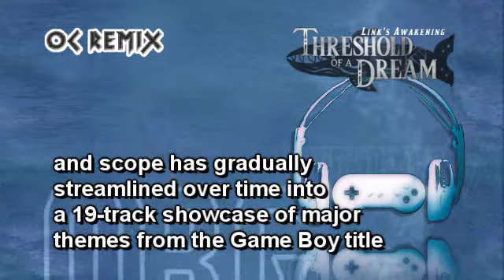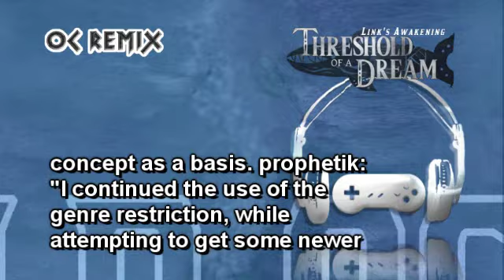Threshold of a Dream: 15 'Beneath' (Shadow Battles) by Lashmush [Link's Awakening / OC ReMix]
• Game: The Legend of Zelda: Link's Awakening (Nintendo, 1993, GB)
• ReMixer(s): prophetik
• Composers: Kazumi Totaka, Kozue Ishikawa, Minako Hamano (Special thanks to Koji Kondo)
• Song(s): 'Shadow Battles'

Director
• Bradley Burr (prophetik)

Artwork
• Caleb Winters (Calebyte) - Album
• Phil Dragash (LordPhillock) - 'Wind Fish' Symbol

• Caleb Winters (Calebyte)

Original Concept
• Rab Townsend (Aetherius)